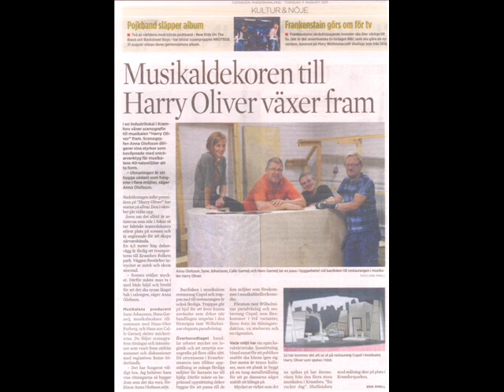Harry Oliver trailer.wmv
The brand new musical - Harry Oliver!